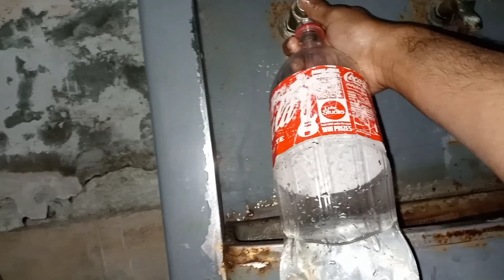Aj kapry wash kiye, hostel life, Pakistan Village life, The Usama